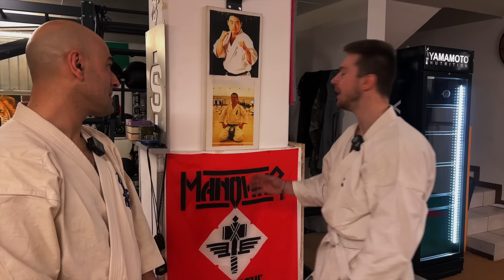Tecniche SEGRETE Kyokushinkai per Nocche e Tibie di MARMO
Nel primo allenamento con il Senpai Luigi abbiamo visto un po la disciplina e la tecnica nel KYOKUSHINKAI, in questo video invece vi porto un video allenamento di Condizionamento muscolare e Osseo, per avere Tibie, Addominali, Nocche e Avanbracci di MARMO.

IRON DOJO Paratico